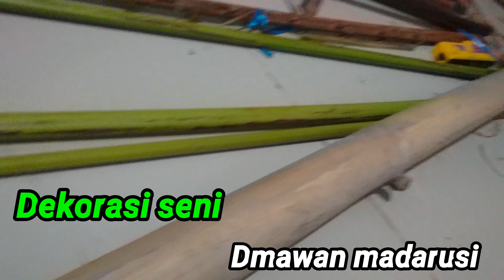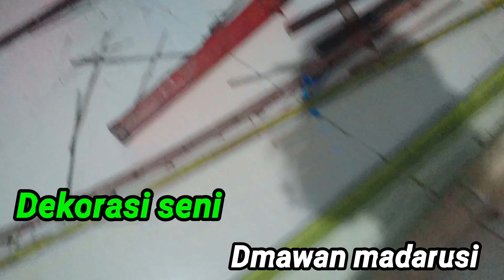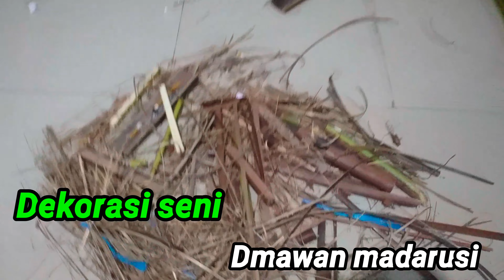DEKORASI SESERAHAN WAJIB MINIATUR MODEL MESJID PERNIKAHAN ADAT MANDAR 2023